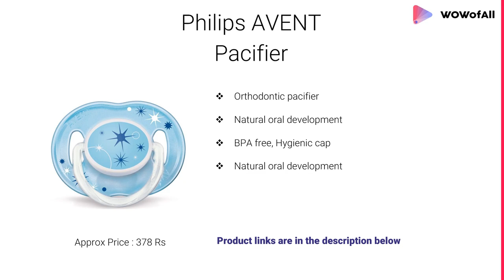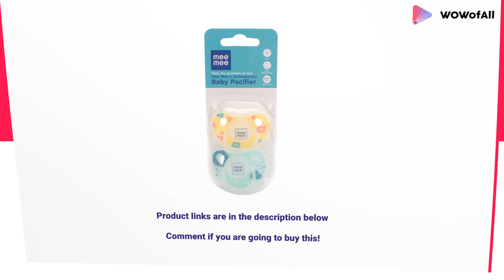Best Pacifiers for Babies in India: Complete List with Features, Price Range & Details - 2019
9 Best Pacifiers for Babies in India with Price

1.Mee Mee Orthodontic Baby Pacifier

- Made of 100 percent premium quality
- Soft silicone, non toxic, BPA free

2. Philips Avent  baby pacifier

- Specially designed shape
- Extra freeflow air holes for sensitive skin
- Ensure natural development of teeth and gums
- Odor-free silicone nipple

3. Pigeon Slilicone Pacifier

- Highest safety standard
- Unique shape, softness
- Develops baby's facial and jaw muscles
- BPA free soother
- Fit comfortably in baby's mouth

4. SILICONE PACIFIER Caterpillar

- Retain nipple easily
- Safe and comfortable fit
- Breather holes on shield for safety
- Has a uniqe Shape

5. Chicco Physio Soft Silicone Pacifiers

- Extra soft, gentel pacifiers
- Best of pacifiers, high quality

6.Philips Nighttime Infant Pacifier

- For babies 6 to 18 months
- Orthodontic, BPA-free
- Odorless and taste-free
- Hygienic snap-on caps included
- Handle glows in the dark

7. UNKE Baby Infant Teether Pacifier

- Baby Infant Teether Pacifier
- BRAND : Monllack, soft and smooth

8. Electomania Baby Pacifier

- A great tool when your baby is teething
- Material: food grade silicone and plastic
- Perfect small handle

9. Nuby Orthodontic Pacifier

- Brightly collared with fun prints
- Silicone orthodontic baglet
- Massaging Nub-eez teething nubs
- Hygienic air system
- Reduce skin irritation

1. Funskool Orange Teether Rattle
2. Maxbell Silicone Baby Pacifier
3. Burabi Squeeze Feeding Spoon

What kind of pacifier is best for breastfed babies?
When should you introduce a pacifier to a breastfed baby?
Is it safe to give pacifier to infants?
How do you introduce a pacifier to a breastfed baby?
Can I give my newborn a pacifier at night?
What are the side effects of using a pacifier?
How do I get my baby to sleep without a pacifier?
How long do babies use pacifiers?
Can baby sleep on tummy with pacifier?
Can newborns sleep with pacifiers in their mouths?
When can I stop worrying about SIDS?
Do pediatricians recommend pacifiers?
Will a hungry baby take a pacifier?
What percentage of babies use pacifiers?
How can I get my baby to take a pacifier?
How do I get my baby to self soothe?
How do I stop my baby from using my breast as a pacifier?
Will a pacifier affect breastfeeding?
Do pacifiers give babies gas?
How do I get my baby to sleep without nursing?
When should we stop using a pacifier?
How do I get my baby to stop using a pacifier at night?
How often should you replace pacifiers?
Do pacifiers cause speech delay?
Do pacifiers ruin baby's teeth?
Which Pacifiers are best?